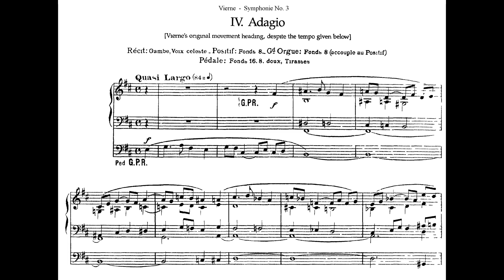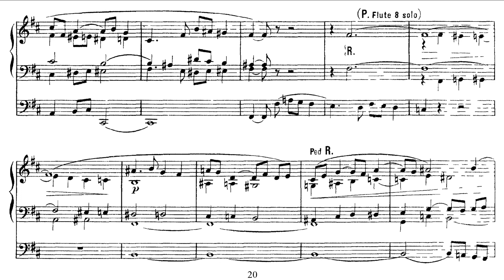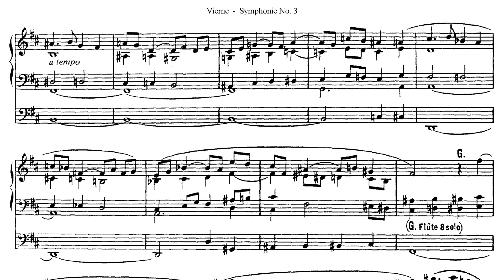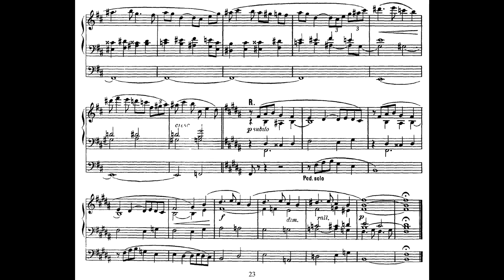Louis Vierne : Adagio, from Symphonie no. 3. Walcker orgel - Antwerpen. Willem Ceuleers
Unintentional recording during the break of a colloquium at Antwerp ["Open Church, beyond the slogan"]  4 June 2021. What you hear is recorded by two Lavalier-microphones (Rode II ), carried by some of the panelmembers. They were not switched off during the musical intermezzo.

Characteristic for this Walcker organ (1905): the 'acoustic 32" in the baseline Use headphones) and the amazing Flauto Amabile and Dolce (the last part). Close to the organ you hardly hear anything, but the sound develops, opens up in the church itself. Pure craftmanship of mr. Walcker.